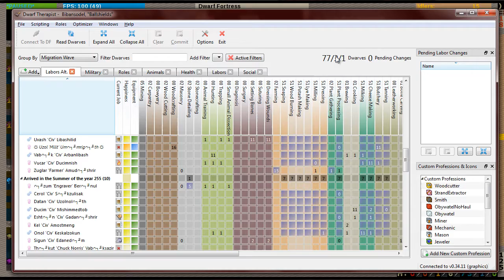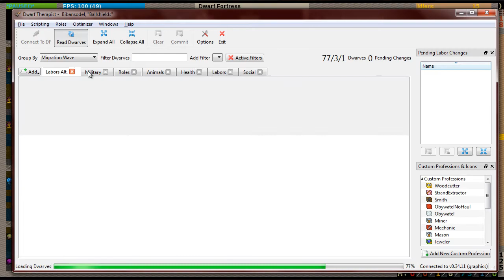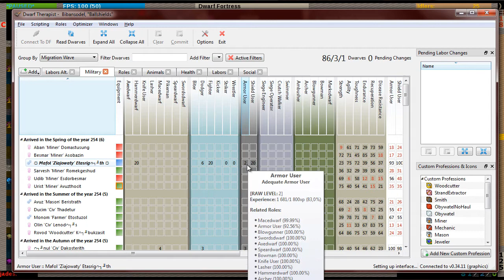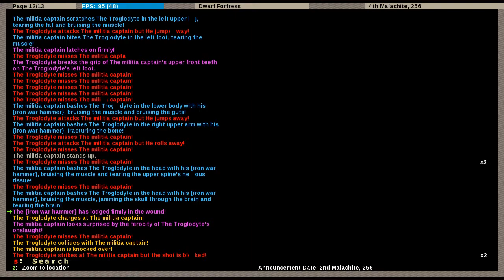[PL] Zagrajmy w: Dwarf Fortress [29] - Stek bzdur!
Fort II.
Tańcz troglodyto!

♥ Masz pytanie? Nie krępuj się, wysyłaj wiadomość prywatną! Chętnie udzielę odpowiedzi!
♥ Nie zapomnij zlajkować filmiku (podobno pojawiają się wtedy na wyższych miejscach w wyszukiwarce YouTube).